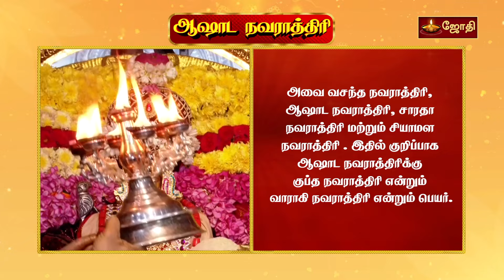ஆஷாட நவராத்திரி | வாராஹி வழிபாடு | குப்த நவராத்திரி | Jothi Tv